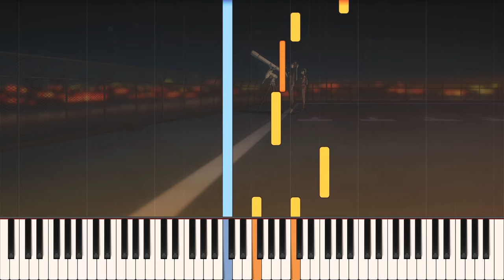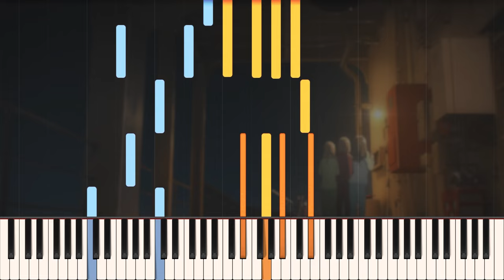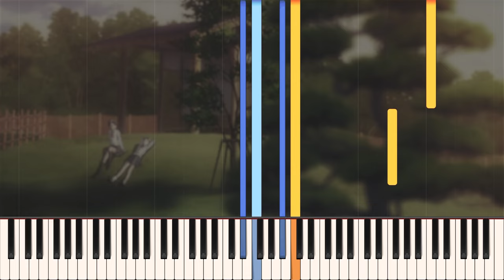A Place Further than the Universe - A Promise with a Best Friend [Piano Tutorial]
A Promise with a Best Friend (Shin'yuu to no Yakusoku / 親友との約束)
Composed by Yoshiaki Fujisawa
A Place Further than the Universe / YoriMoi
宇宙そらよりも遠い場所

Another lovely piece from one of my favorite shows ever, Yorimoi!
I really enjoy the instrumentation in the original, and I always get really emotional at the brief nod to "Mata Ne" (1:13).
I played around with the backgrounds this time, since there were a lot of different images from the scene that I wanted to use but I couldn't decide on just one!
I'll be doing more from this soundtrack over the Winter, so if you like this one, stick around!